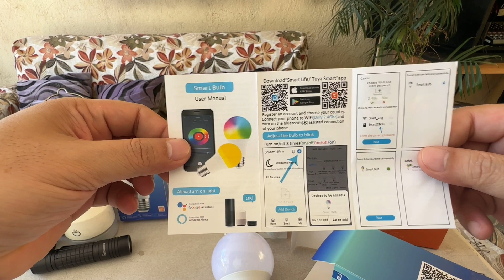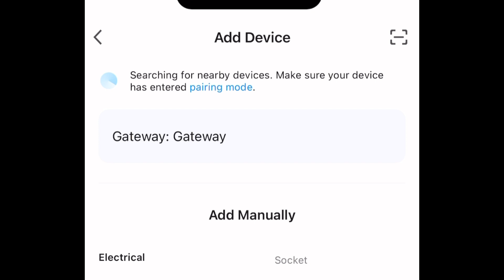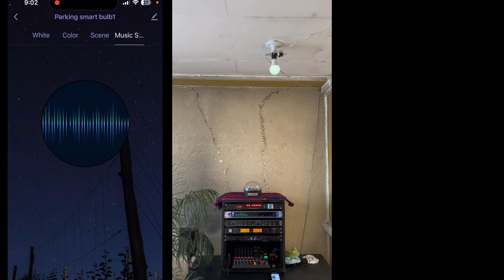MURA AT MABANGIS NA SMART LED BULB (ILAW PARA SA BAHAY AT PANG KARAOKE)! CONVERT NA SA SMART HOME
Unboxing, programming, and testing of smart LED bulb na binili ko sa Lazada for just 310 pesos. Marami pwedeng gawin sa smart bulb na ito.